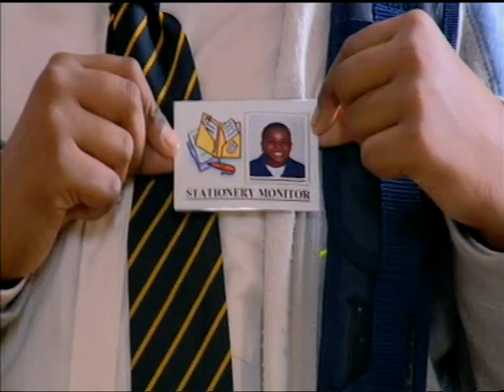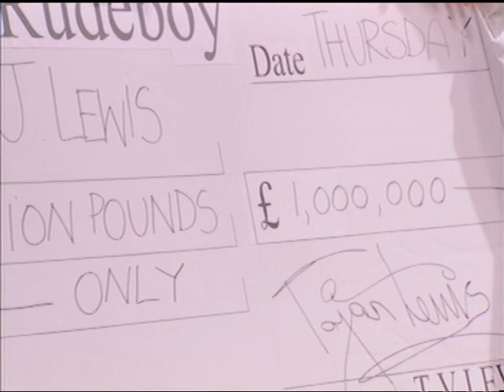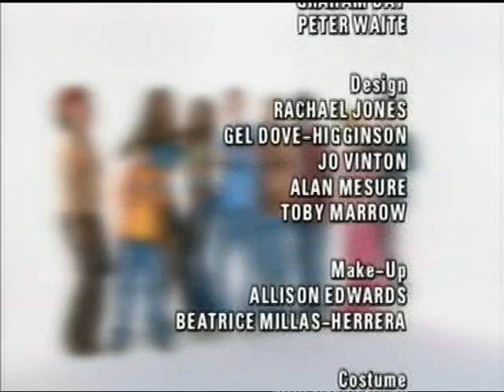Rudekid - CBBC Kids Comedy - Kerching: Episode 15 Series 4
I played the character Jazmin in the 3rd and 4th seasons of Kerching! Kerching! is a comedic children's drama that was broadcasted on CBBC from 2003 to 2006. The plot revolves around the life of Taj Lewis, a teenage entrepreneur in the digital world, and his close companions, Seymour Franklin and Danny Spooner.

I’m a professional Actor, Digital Entrepreneur, and the Founder & CEO of Vital Culture UK Ltd.

Graduate of the Royal Academy of Dramatic Art and alumnus of The National Youth Theatre, I have spent many years in the entertainment industry.

My work spans across film, TV, theatre, and voice-over, contributing to numerous award-winning productions.

Vital Culture UK is an award-winning creative agency, that designs cutting-edge immersive entertainment experiences, helping brands and artists reach audiences in innovative ways. Bringing together tech solutions with performance-led narratives and broadcast quality approaches, we deliver epic and intimate experiences: online and IRL.

In 2021, Vital Culture UK Ltd was recognized as one of the top 100 CreaTech companies to watch by the Creative Industries Council in the UK.